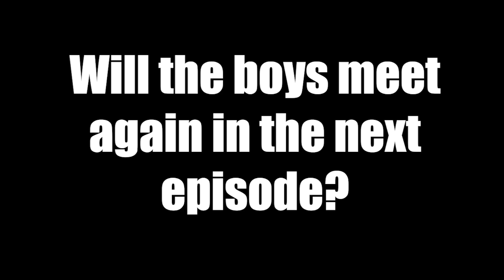Fellas in the Labyrinth(ine) EP. 2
2 Michaels seperated by the maze. Honestly, nothing too crazy happens during this part. Hope ya enjoy